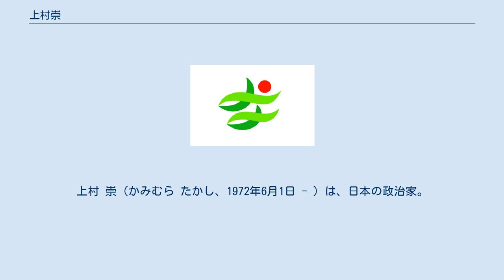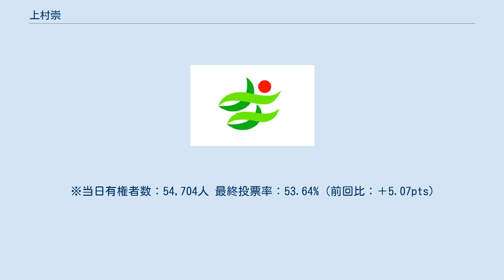上村崇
上村 崇（かみむら たかし、1972年6月1日 - ）は、日本の政治家。
京都府京田辺市長（1期）。
元京都府議会議員（3期）、元京田辺市議会議員（1期）。
 京都府綴喜郡田辺町（現・京田辺市）生まれ。
田辺町立大住小学校、田辺町立大住中学校、同志社香里高等学校卒業。
1995年（平成7年）3月、同志社大学法学部政治科卒業。
1998年（平成10年）3月、同大学院総合政策科学研究科修士課程修了。
 1999年（平成11年）4月、京田辺市議会議員に初当選。
2003年（平成15年）4月、京都府議会議員選挙に民主党公認で立候補し初当選。
2011年（平成23年）に3選。
 2015年（平成27年）4月26日執行の京田辺市長選挙に立候補するも、現職の石井明三に142票の僅差で敗れる。
 ※当日有権者数：50,971人 最終投票率：48.57%（前回比：pts） 2019年（平成31年）4月21日執行の市長選に連合京都の支持を受けて立候補。
自民党・公明党の推薦を受けた元府議の尾形賢を破り、初当選を果たした。
4月30日、就任。